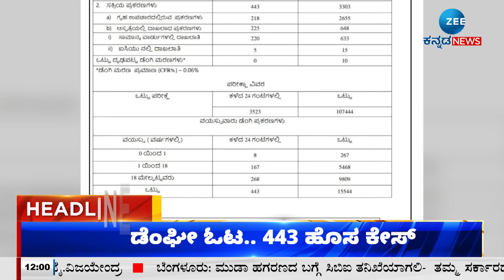ZEE KANNADA NEWS 12 PM HEADLINES (25/07/2024)